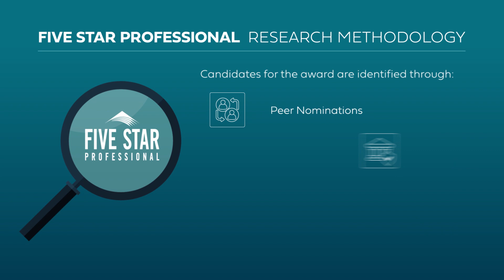2024 Seattle Five Star Wealth Managers Robyn Hutchinson and Dave Hutchinson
Robyn Hutchinson and Dave Hutchinson wins the Five Star Wealth Manager Award! Five Star Wealth Managers represent those who are outstanding in their field. Winning advisors are selected as a result of a rigorous and objective research process.